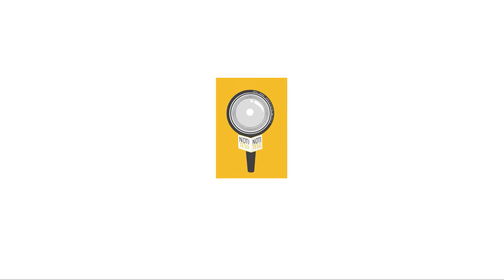La Luis Carlos Galán avanza con comunidades de aprendizaje